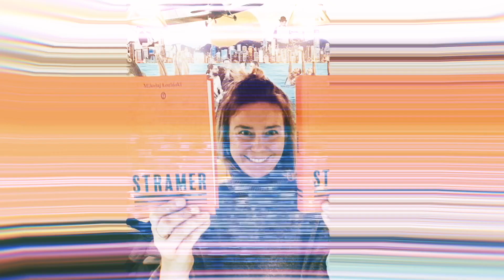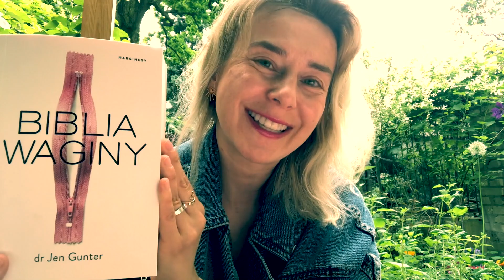📕 "Biblia waginy" Jen Gunter. Książkę tygodnia Big Book Cafe recenzuje i poleca Anna Król 👍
Ta książka to połączenie porywającego podręcznika kobiecej fizjologii z książką mocy ;-) Polecamy wszystkim dziewczynom, kobietom i paniom oraz świadomym odważnym chłopakom. "Biblia waginy" Jen Gunter to nasza książka tygodnia.
Przeczytała i zachwyciła się nią Anna Król ;) Posłuchajcie!